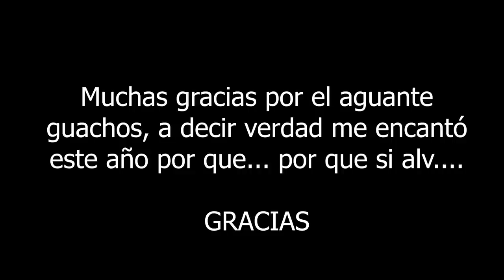Rewind SDLM 2021 - ¿QUÉ SE VIENE EN 2022?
Nos juntamos en una vista increíble de Culiacán, para hacer un ejercicio de fin de año y así revisar lo mejor y lo peor de nuestros canales, así como para platicar acerca de lo que planeamos que suceda tanto con nuestros canales como con nuestra vida personal.

Machín gracias @elmiguelax @ElChaii @elguatsi @SoyCompaRosh por este año de aprendizaje y por haberme acompañado a este video. 💖💖💖💖💖